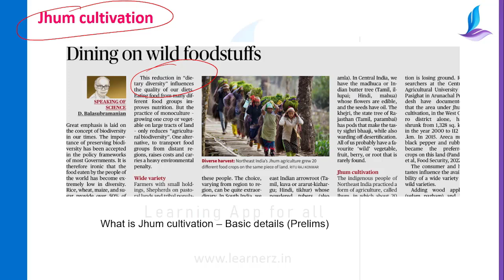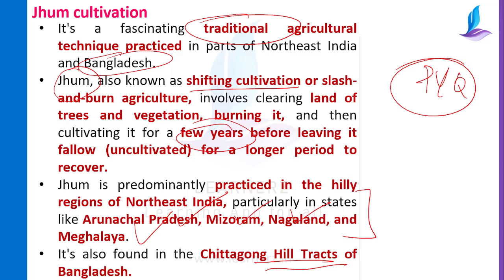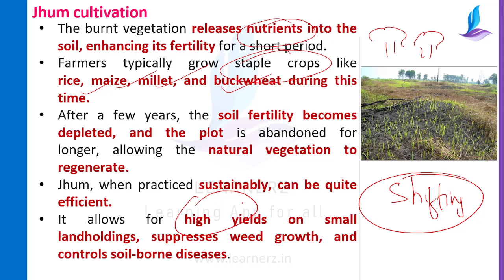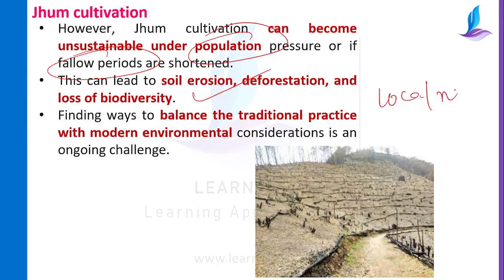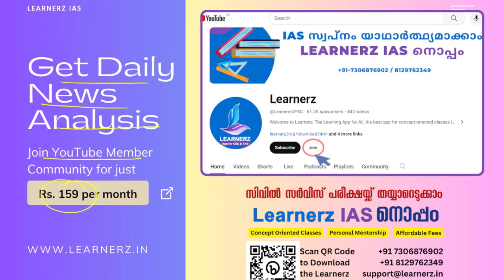Jhum Cultivation The Hindu News Analysis in Malayalam | Learnerz IAS